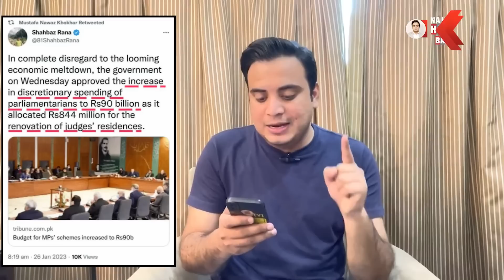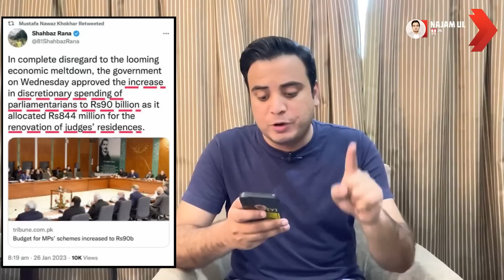عمران خان پر ہاتھ ڈالنا مہنگا پڑ گیا ایک ہی دن میں مارکیٹ کریش کر گئی طاقتوروں کو شدید جھٹکا